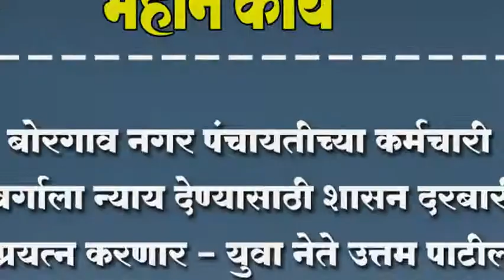बोरगाव नगर पंचायतीच्या कर्मचारी वर्गाला न्याय देण्यासाठी शासन दरबारी प्रयत्न करणार - उत्तम पाटील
बोरगाव नगर पंचायतीच्या कर्मचारी वर्गाला न्याय देण्यासाठी शासन दरबारी प्रयत्न करणार - युवा नेते उत्तम पाटील